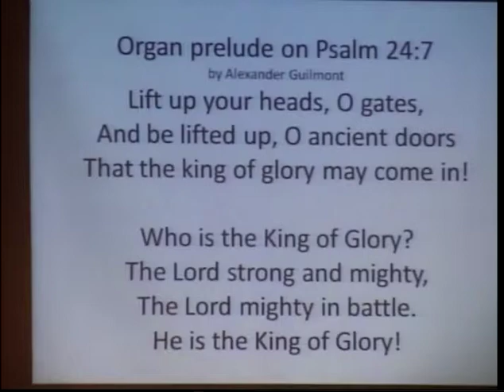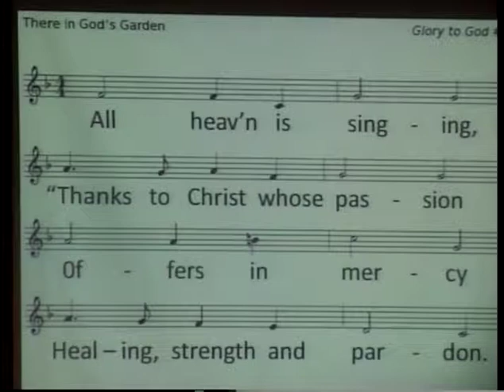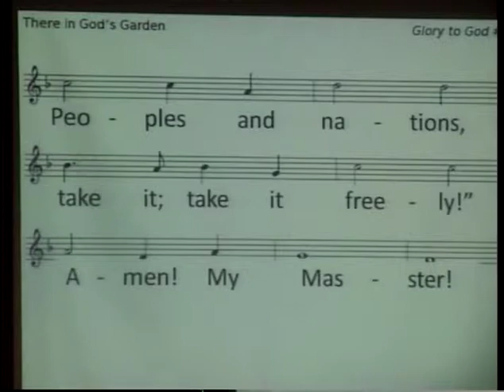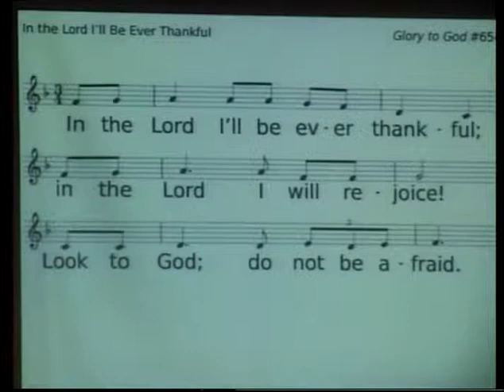4/14/19 Invisible Bruises